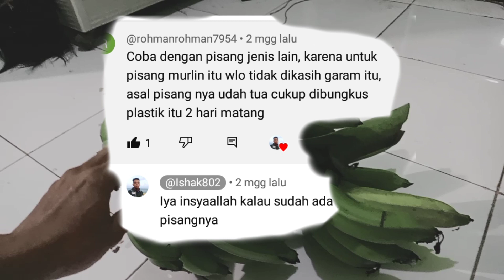Eksperimen ,cara mematangkan pisang pake garam dapur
Di vidio kali ini ishak oy Channel memberikan tutorial cara mematangkan buah pisang pakai garam dapur,dan cara nya cukup mudah dan simple, cukup lubangi nongol pisang dan taburkan garam dapur sedikit ke nongol pisang,hasilnya sangat sempurna buah pisang matang dengan merata